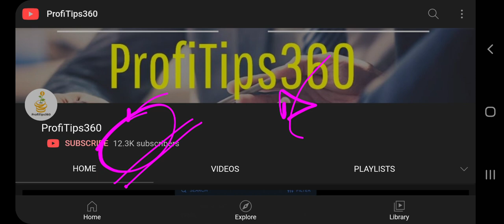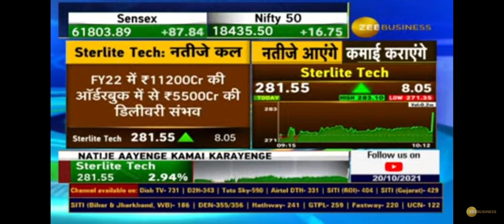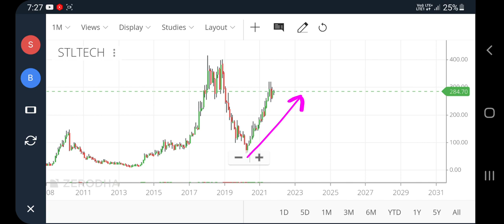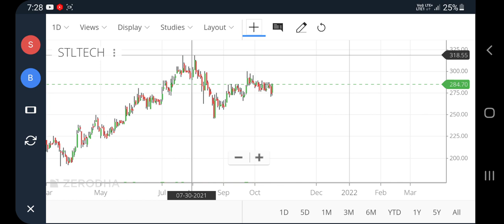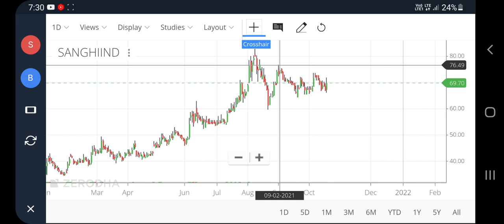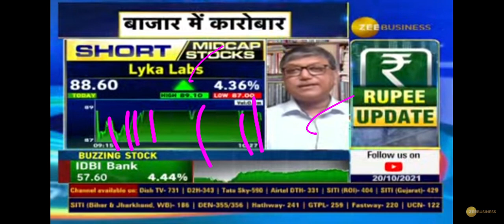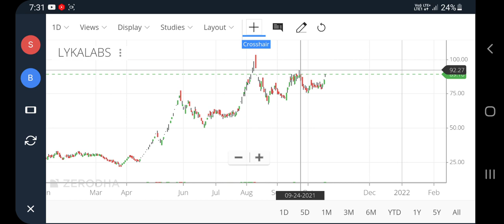Sterlite technologies stock, sterlite tech share, Sanghi cement share, lyka labs share news, pt360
Sterlite technologies stock, sterlite tech share, Sanghi cement share, lyka labs share news, pt360, profitips360

sterlite technologies stock analysis
sterlite technologies stock latest news
sanghi cement share price
sanghi cement share prediction
sanghi cement share news
lyka labs share analysis
lyka labs share price
Lyka labs share
lyka labs share today
lyka labs share latest news
lyka labs share target